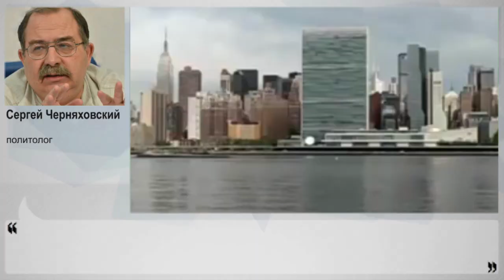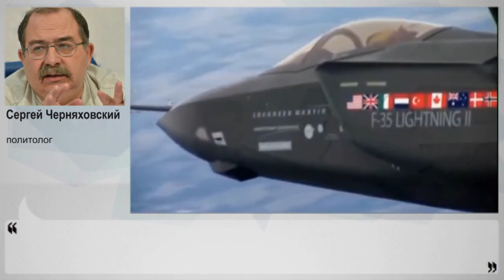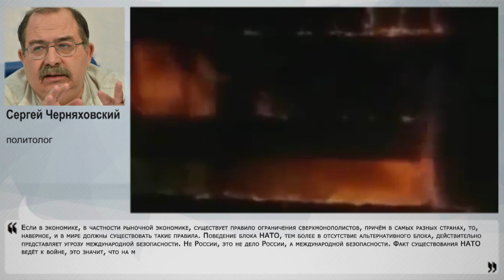70 лет ООН. Без России ничего не решить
Накануне 70-й юбилейной сессии генассамблеи ООН руководителей миссий России не пустили из-за санкций к участию в сессиях международных организаций. Нарышкина - на сессию парламентской ассамблеи ОБСЕ в Финляндии, Матвиенко – к заседанию межпарламентского союза в США. Теперь ждём, чего ещё они выкинут уже с делегацией России в ООН. А возглавлять её будет Владимир Путин. Посмеют ли наши "союзнички" ставить палки в колёса? О чём будет доклад Путина, а также насколько значимо семидесятилетие ООН в мире - мы обсудили с постоянным экспертом Накануне.RU политологом Сергеем Черняховским.